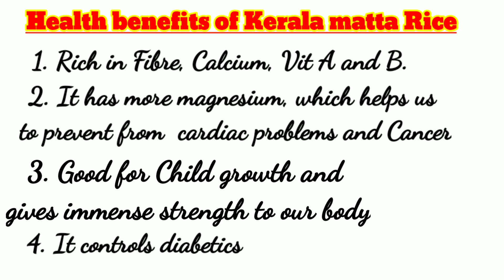ஆரோக்கியமான காலை உணவு/Kerala MattaRice Kanji/Healthy breakfast for kids & adults/with its benefits.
I'm so happy to see you all here. This video is about how to prepare kerala red rice porridge easy and healthy breakfast for both adults and kids. I have mentioned its benefits so don't skip the video.